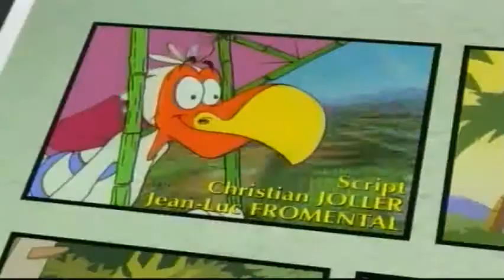Episode 50 Dodo And Global Warming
Relaxing at the beach on the Island of Mauritius, Dodo watches the approach of an iceberg gone astray due to global warming. His friends Youri and Bart explain to him the consequences of this and the risks to man and the planet.
Script : Christian Joller, Jean-Luc Fromental, Director : Francis Nielsen, Music : Dom Torche, Christian Joller